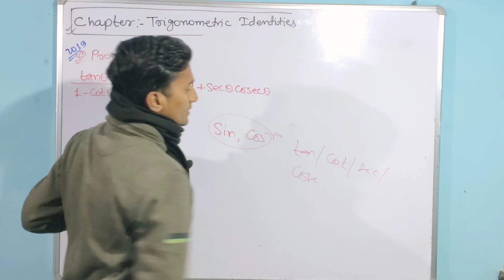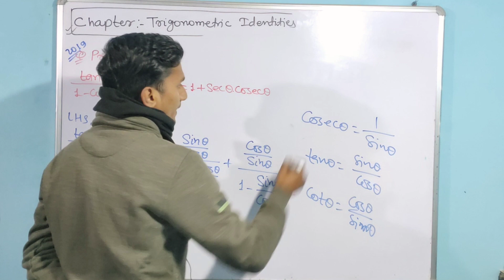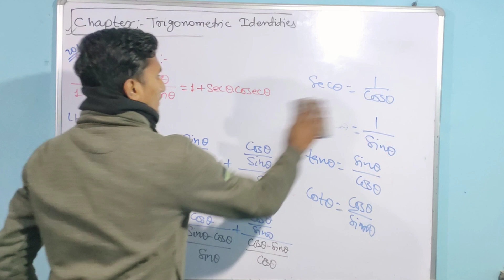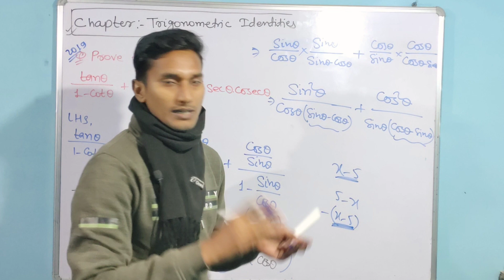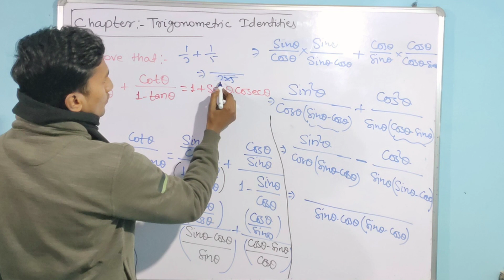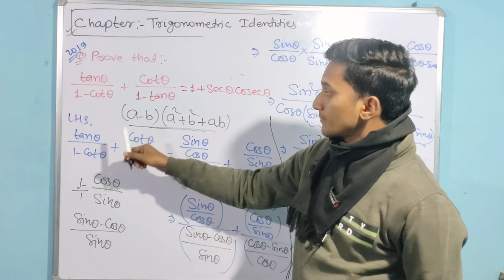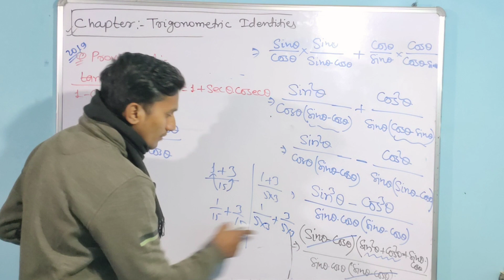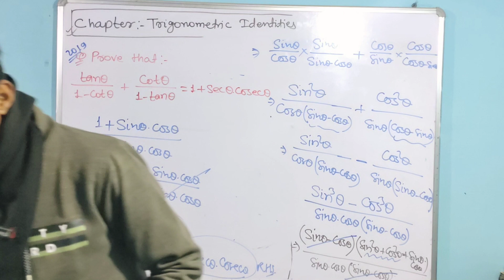trigonometric identities prove that questions class 10 | trick & technique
prove that questions in trigonometry class 10th
prove that questions in trigonometric identities class 10
how to solve prove that questions in trigonometry
trigonometric identities class 10 important questions for board exam 2023
cbse class 10 exam 2023 important question trigonometry
trigonometric identities formula short trick and techniques
how to solve prove that questions in trigonometric identities class 10
class 10 prove that questions class 10
surface area and volume class 10 one shot video
statistics and probability class 10 one shot video
premium gyan class 10 one shot video
previous year question paper math class 10
most important question of trigonometry identities class 10th
trigonometric identities questions class 10
how to proof of trigonometric identities question class 10
trigonometric identities ke question ko proof kaise krte hn
premium gyan trigonometric identities class 10
class 10 prove that questions in trigonometry premium gyan